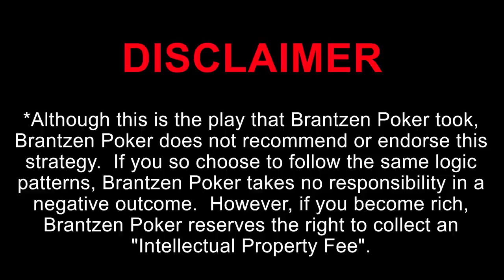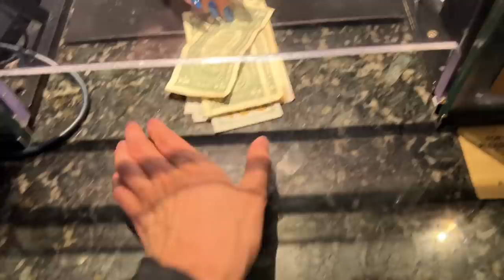How NOT to Play ACES feat. @RampagePoker | Poker Vlog #32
This session is from the 3/8/22 @RampagePoker /@MarianoPoker meetup game at the Hustler Casino.  If you know these two vloggers, you know they bring the action.  Playing $5/$5 No Limit, there was a ton of crazy plays, so enjoy the session.

Any comments on how you would've played the hand are greatly appreciated - I'm always looking to improve my game!